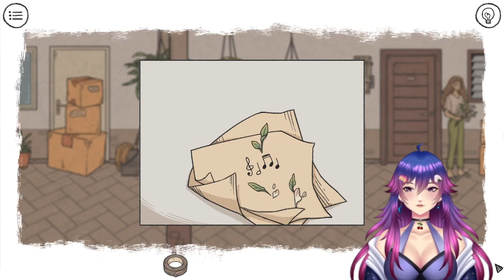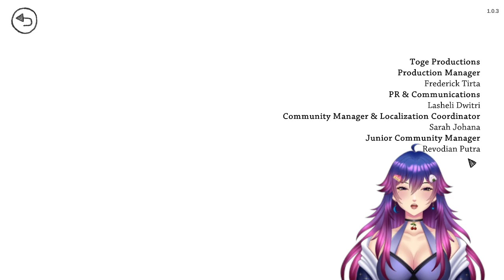Playing "When The Past Was Around"!!